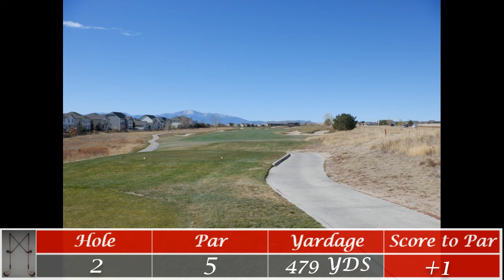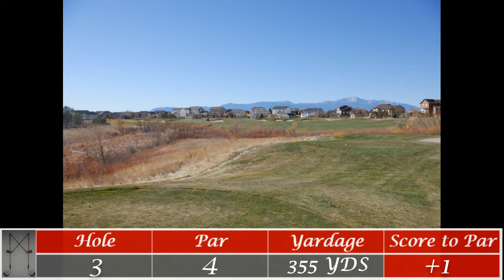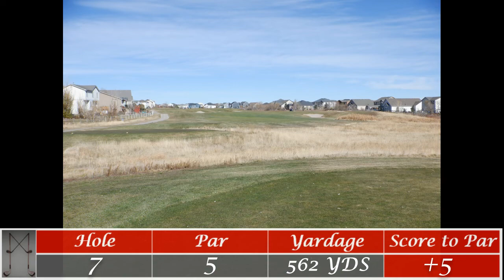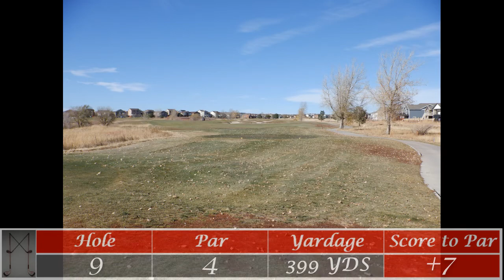Antler Creek GC, Peyton, CO Part 1 (Front 9)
Welp, it was a rough start out there on the longest course in Colorado, but at least that driver was on fire! Chris' short game was saving the day on several holes that could have been far worse for sure. Between the two of us, we end up figuring out what our ham and egg show should look like, but one thing's for sure, you just can't beat a beautiful day out on the links whacking that tiny dimpled ball!

Chasing Freedom
Music from Uppbeat (free for Creators!):